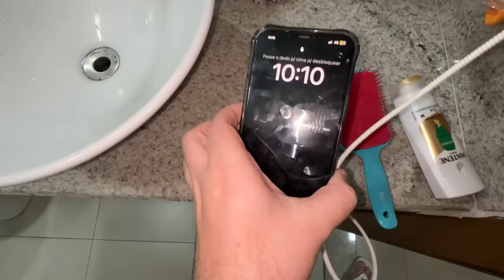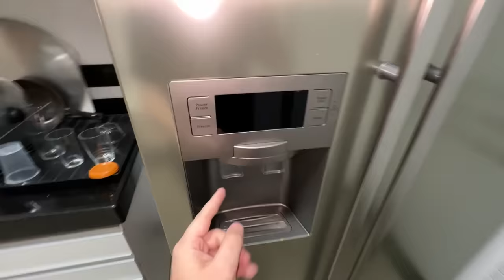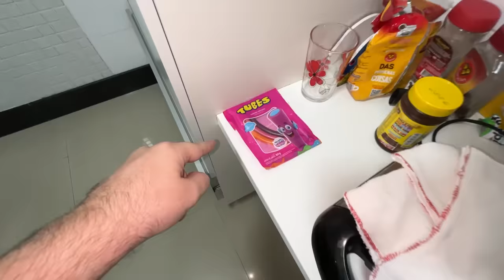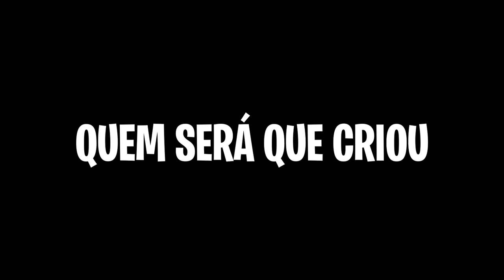DESCOBRIMOS QUE NOSSA CASA DE PRAIA É AMALDIÇOADA!